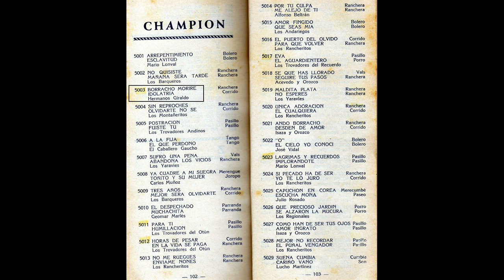Hermanos Giraldo - Borracho Moriré - © ℗ 1960 [Ranchera] Música de Carrilera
Título: BORRACHO MORIRÉ
Intérprete: HERMANOS GIRALDO
Autor: DESCONOCIDO
Ritmo: RANCHERA
Año de grabación: 1960
Álbum: 78 RPM
Sello: DISCOS CHAMPION
Ciudad: MEDELLÍN, COLOMBIA